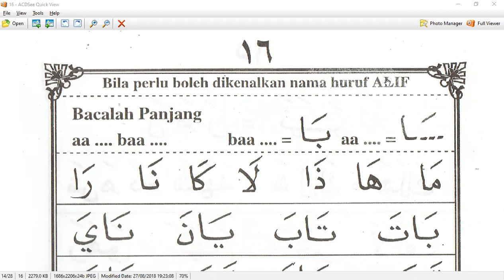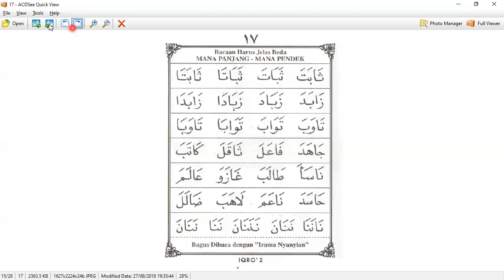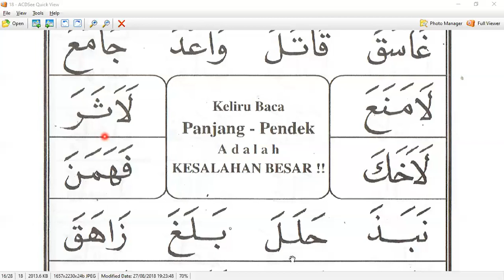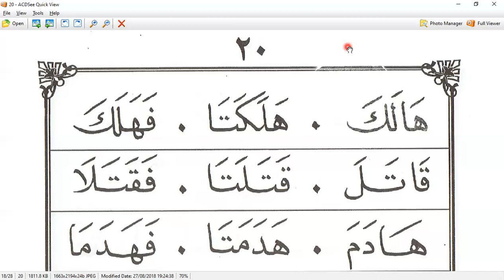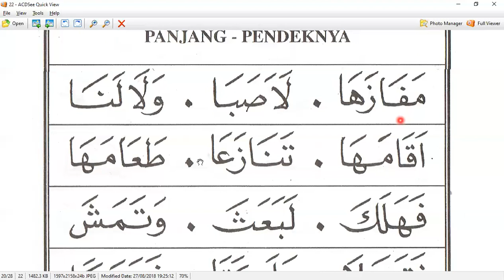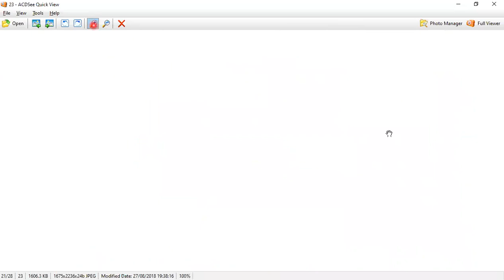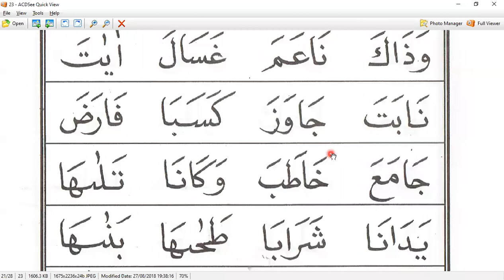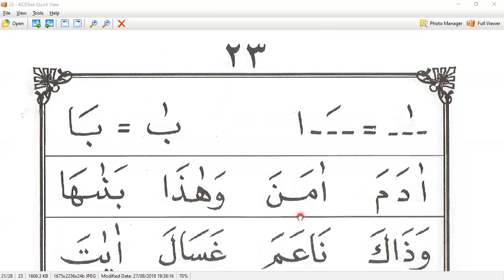IBU YUSUF - IQRO 2 HALAMAN 16 - NGAJI ONLINE - ARI RKM